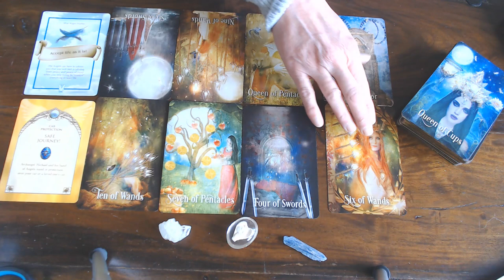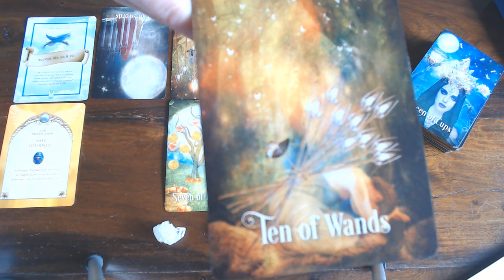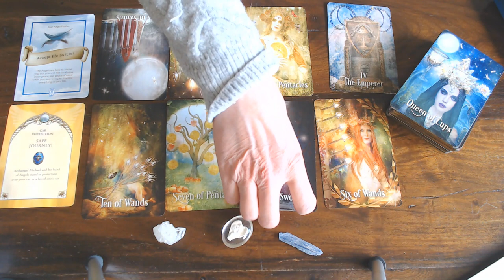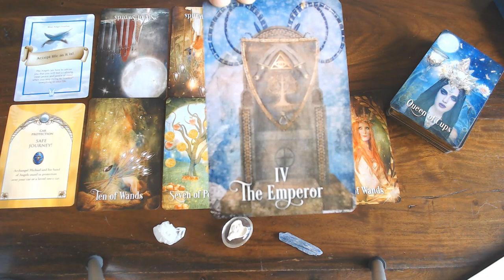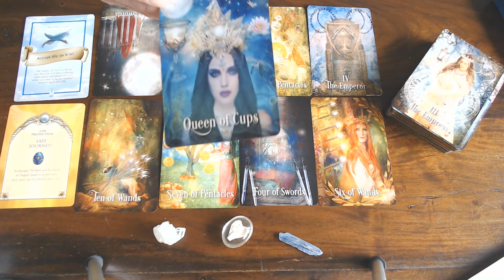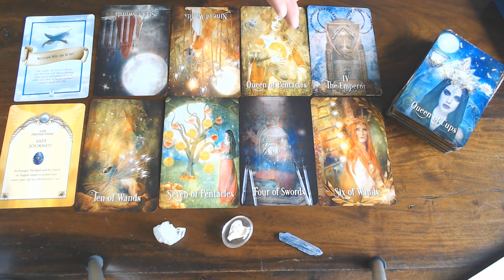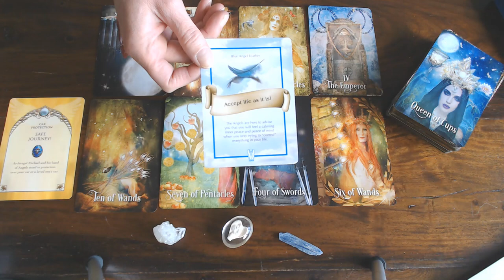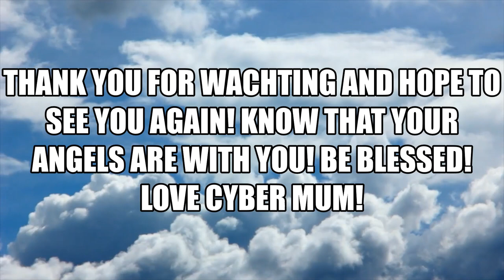LIBRA WEEKLY VLOG 30TH MARCH TILL 6TH APRIL 2020/WHEN WAS THE LAST TIME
YOU TOOK TIME OUT FOR YOURSELF?